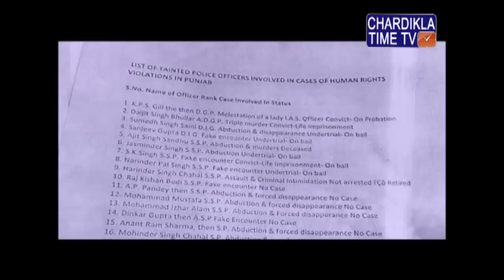ਸ਼ਜ਼ਾ ਭੁਗਤਣ ਤੋਂ ਬਾਅਦ ਵੀ ਪੁਲਿਸ ਵਾਲਿਆਂ ਨਾਲ ਇਹ ਸਲੂਕ!